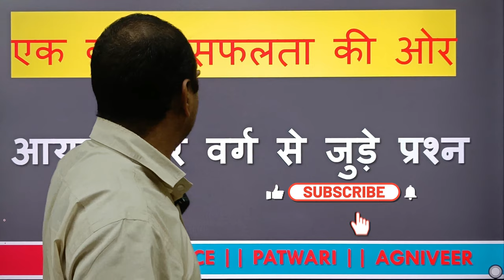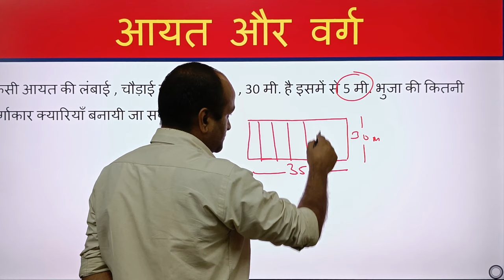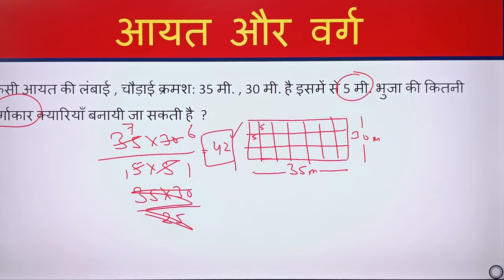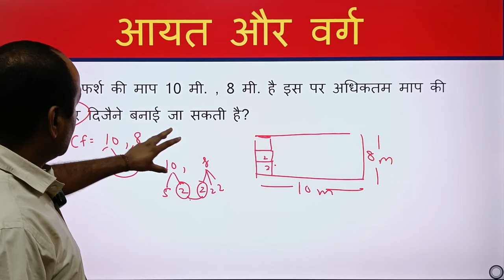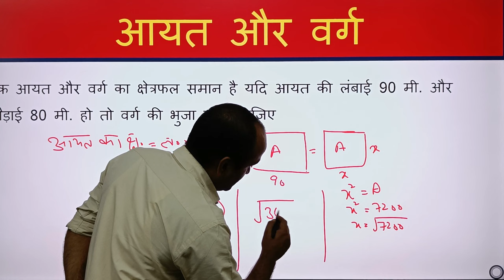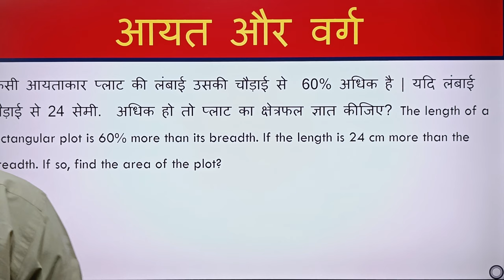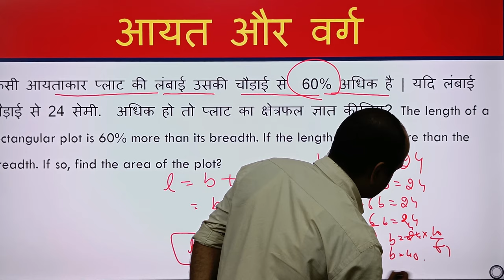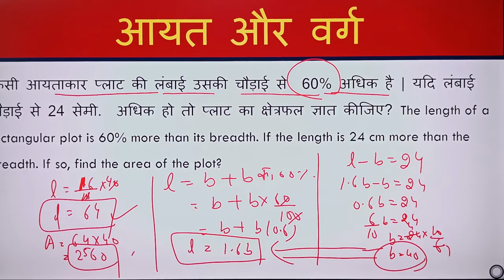Rectangle and Square Related Questions || Area Related Questions